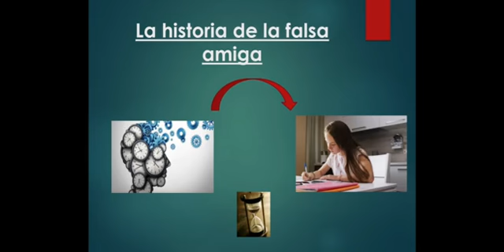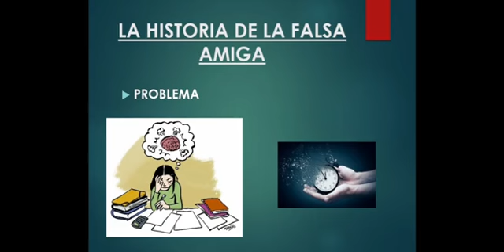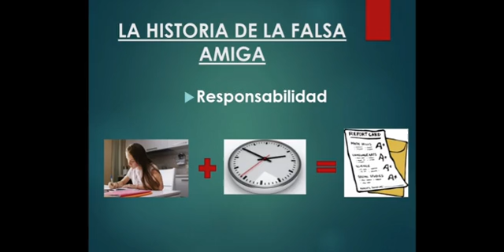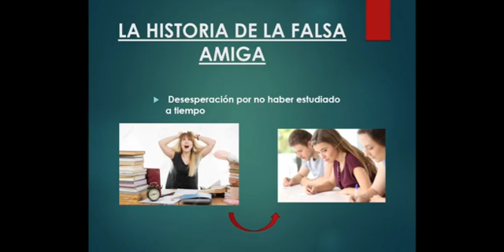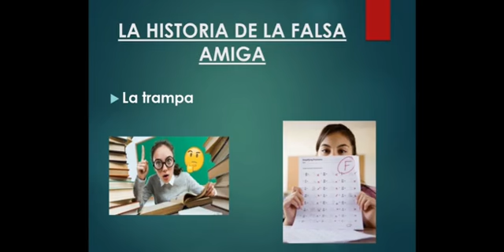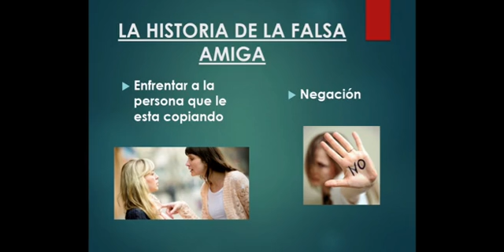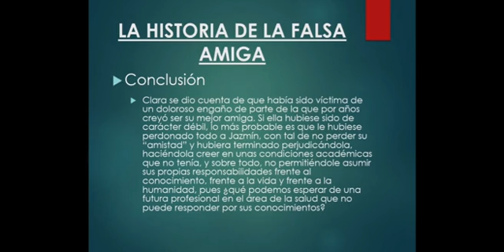La historia de la falsa amiga